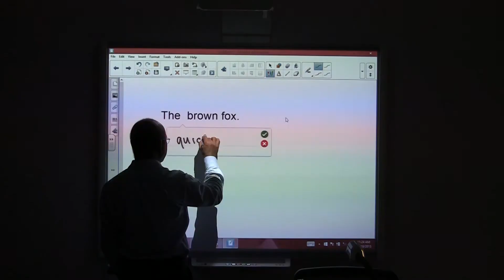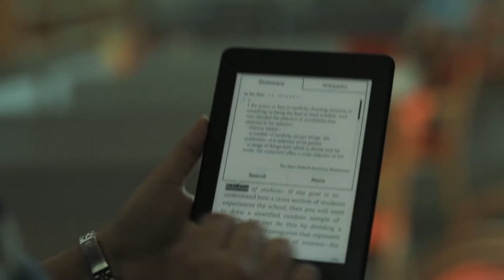BTC FILM 2016 فيلم كلية البحرين للمعلمين